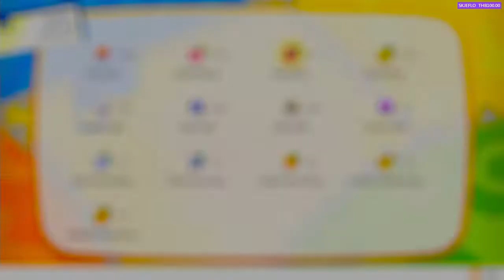Let's play! Pokémon: Let's go, Pikachu! Part 63